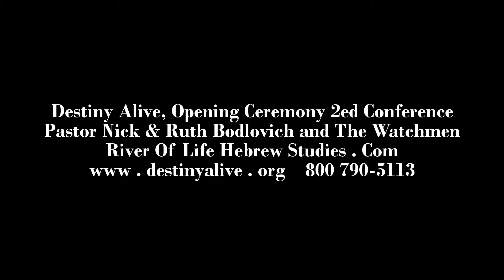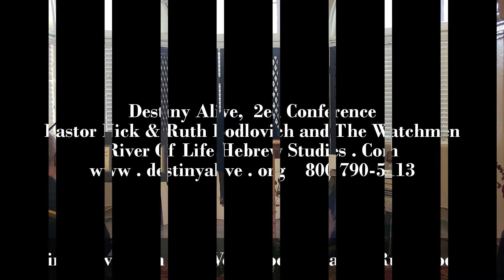Destiny Alive Opening Ceremony 2nd Conference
Destiny In Relationship Conference

WHAT IS "DESTINY ALIVE"?
Destiny Alive! is a conference series designed to help you discover your greatest identity and purpose on Planet Earth. How can you discover the identity God has intended for you? We'll look into the Hebrew roots of Scripture, into practical workings of faith, and into patterns of psychology to gain insight. Join us for a time of worship, teaching, and ministry. Come ready to hear from God and become activated in who you were created to be.

Recording Live Before A Studio Audience In the historical center in the city of Corona California.

Co-founders of River of Life Ministries, B’Rachah International since 1998, Ordained under Embassy Ministerial Assoc. under Dr. Roberts Liardon, They have traveled to the Nations speaking in churches teaching in Bible Schools and bringing the love of God to those in need. They have were TV host on OCN Broadcasting and Studio 39, bringing the message for greater understanding of what God wants to reveal to us. In order to teach the Bible you have to love God…love your subject…and love people which He does with all his heart.